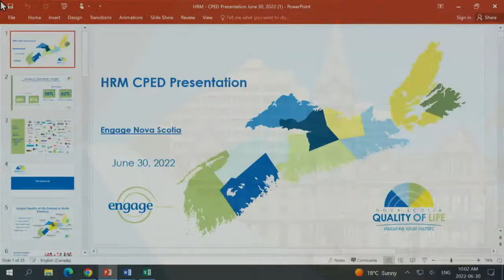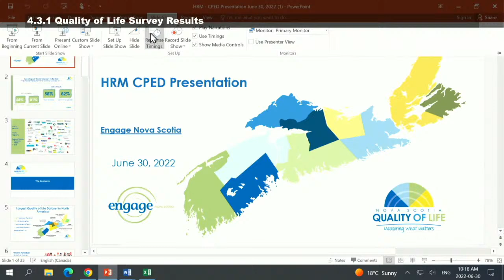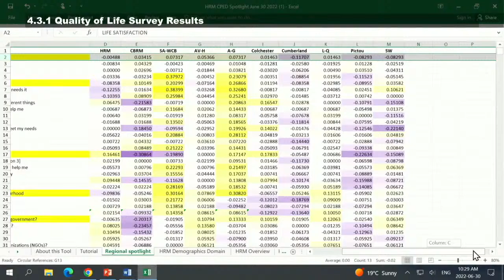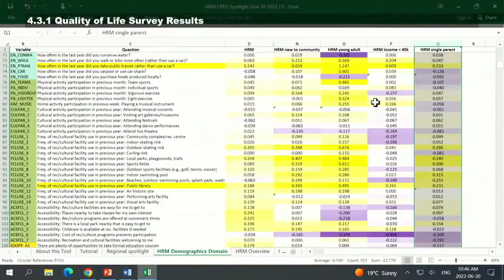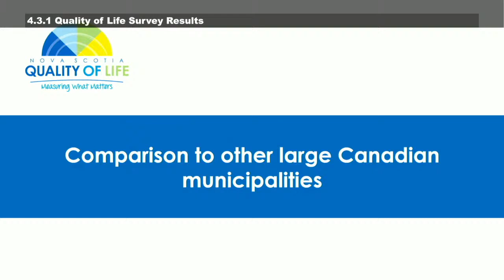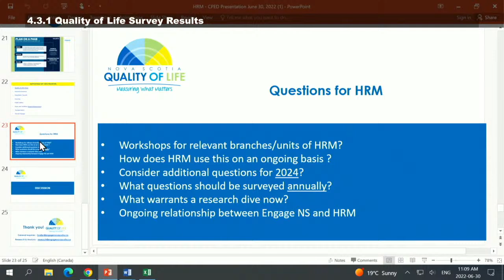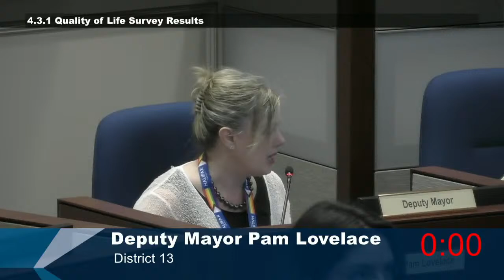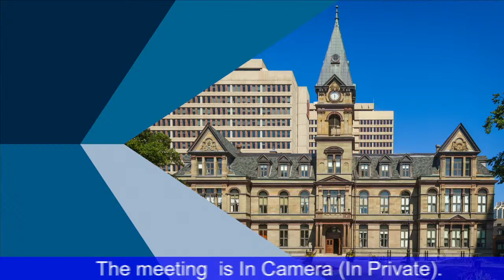June 30, 2022 Community Planning & Economic Development Standing Committee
This is the video for the June 30, 2022 Community Planning & Economic Development Standing Committee.